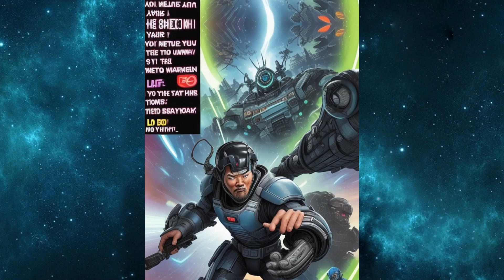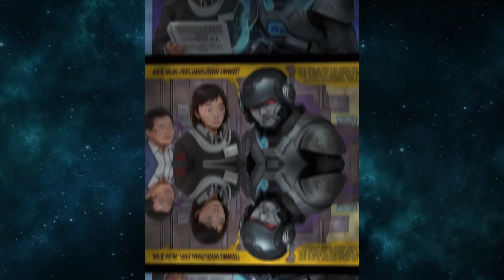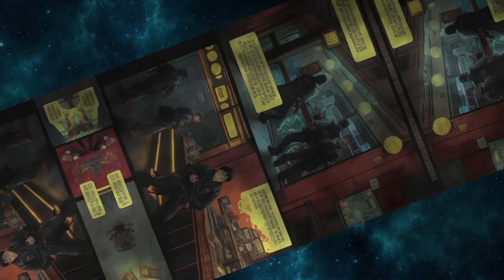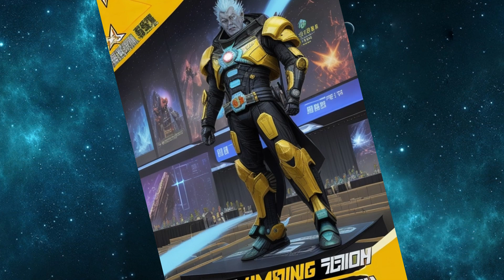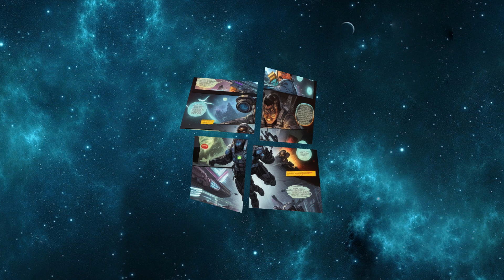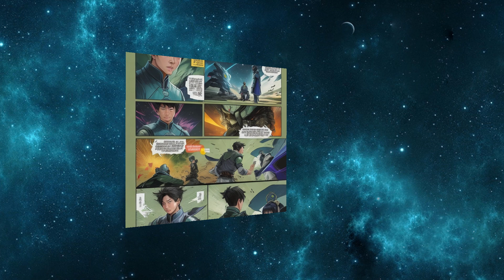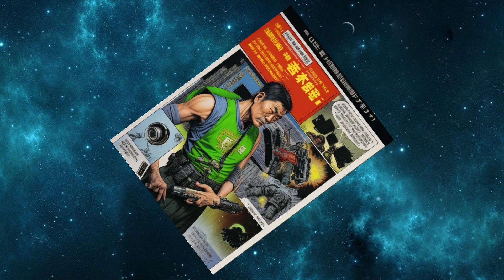Mining Station Master 81-85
Among the stars of the universe
The expansion of the human empire suddenly stopped
Alien mechanical life is wandering at the border, ready to move under the instinctive trend of programming.
But the explorers of the distant planetary sea are still exploring a wider world, pursuing insatiable interests on edge planets on the edge of human territory.
But these have nothing to do with Chen Ming, who just woke up from an abandoned mining space station.
With only a damaged civilian mining spacecraft in hand, he only knew that what he needed to do most now was
live on